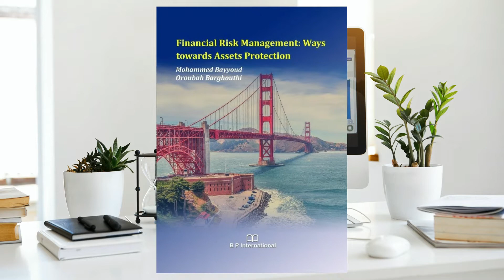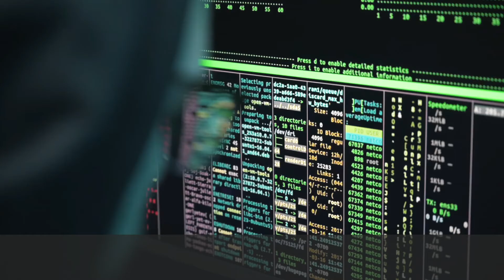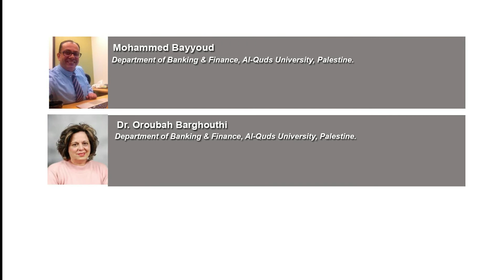Financial Risk Management: Ways towards Assets Protection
Financial Risk Management: Ways towards Assets
Protection